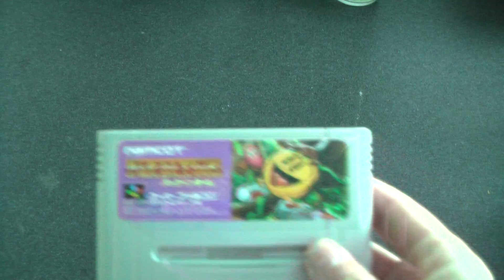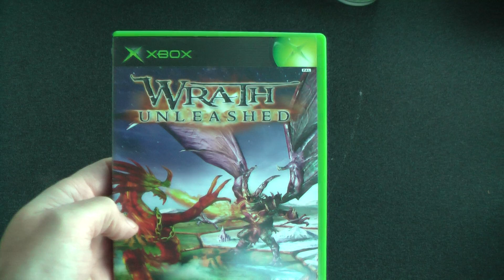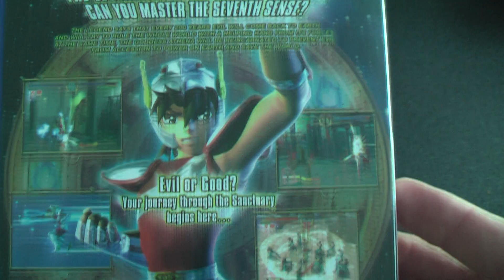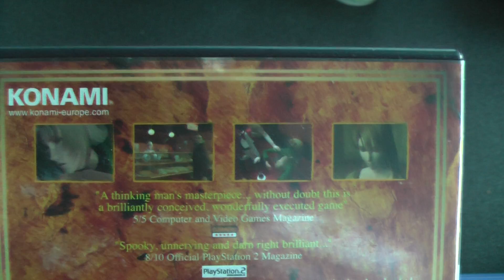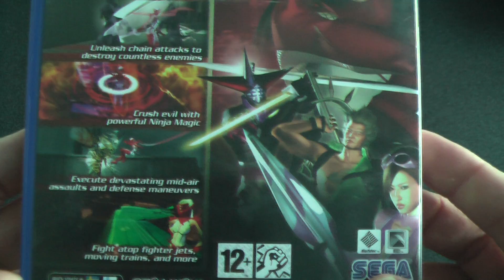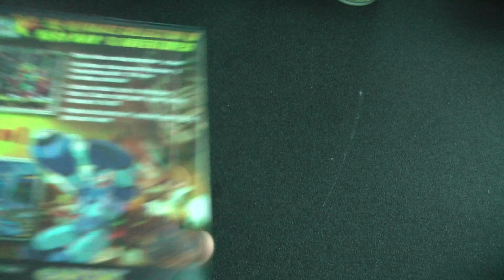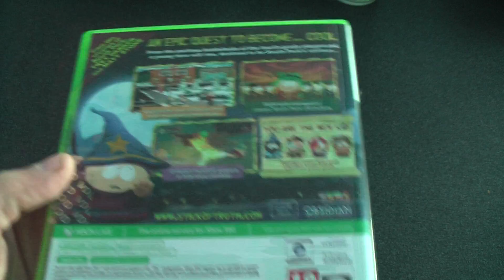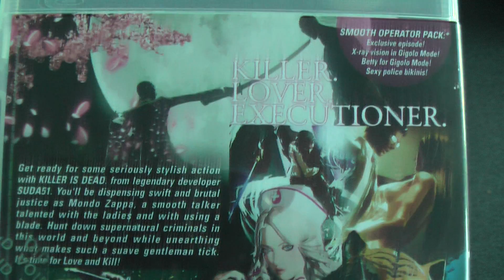Nye indkøb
Her er en video omkring de sidste nye indkøb jeg

Er der et spil i min samling, som du kunne tænke dig at se en let´s play video af, så skriv en kommentar.